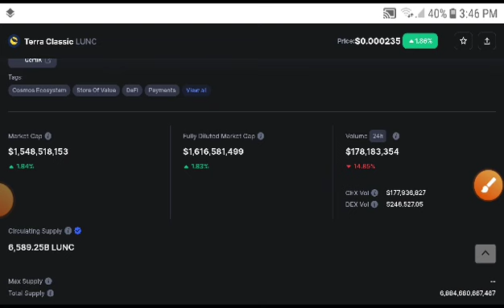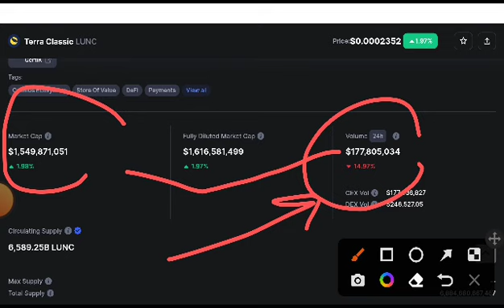Lunc Alert! Holders! Terra classic Price Prediction! LUNC News Today